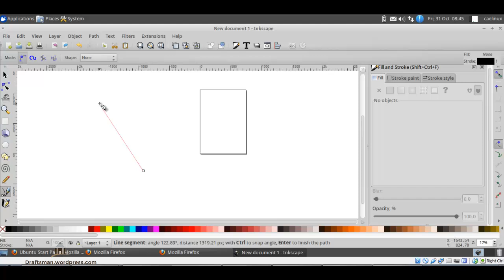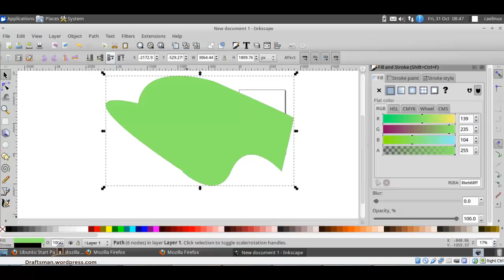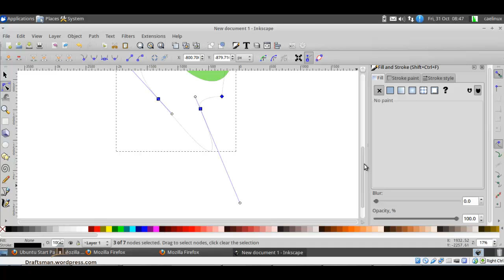inkscape 11 BEZIER